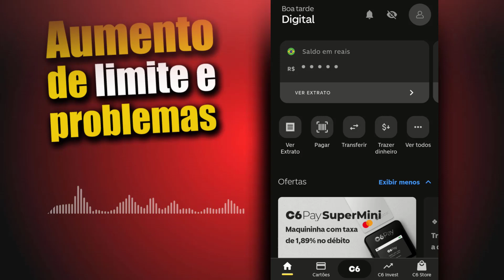AUMENTOS DE LIMITE APROVAÇÕES E MUITA RECLAMAÇÃO DOS CLIENTES DO BANCO DIGITAL VEJA O VIDEO.